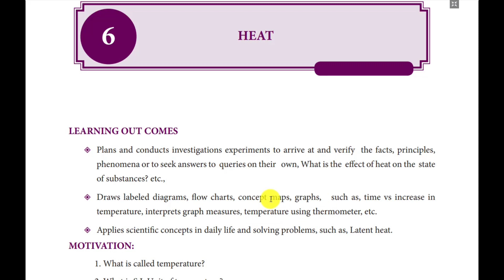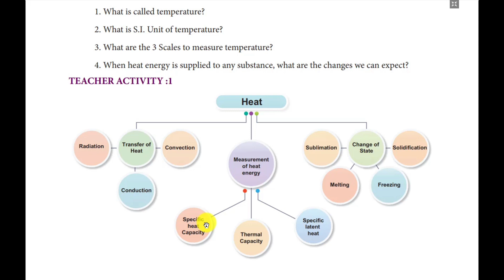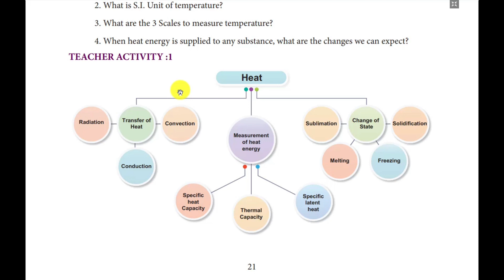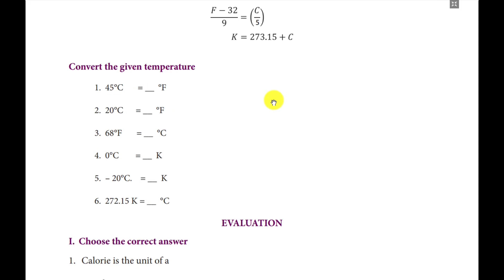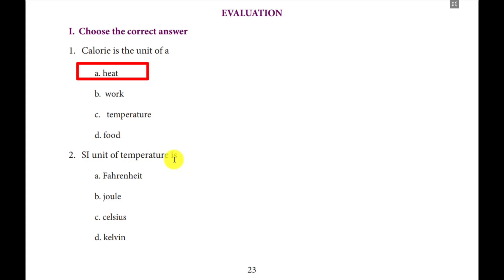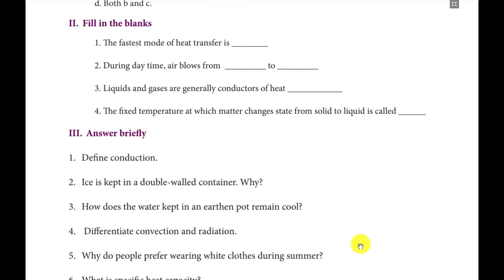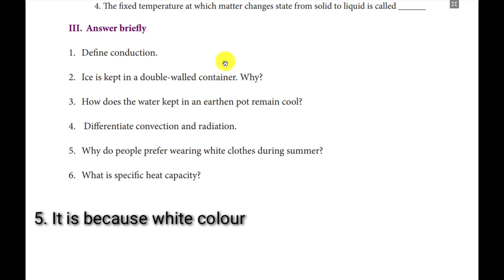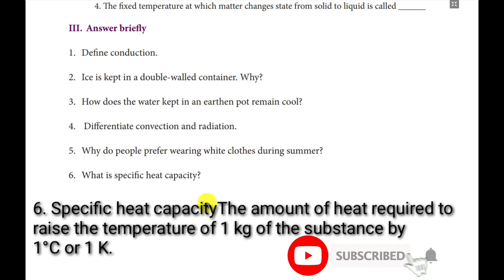Refresher course module - 10th Science - 6 Heat - Explanation with Evaluation Answers